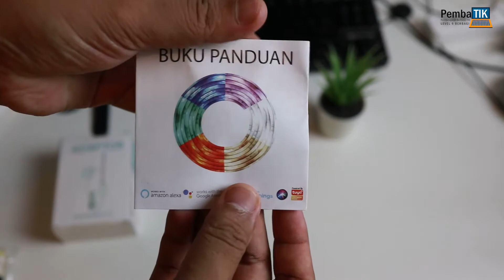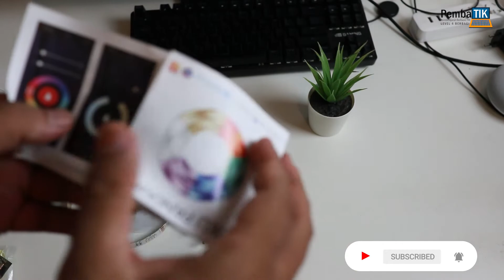LED Strip "Ajaib" dari Bardi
Ingin merasakan teknologi Internet Of Thing terjangkau. Silahkan mencoba LED Strip Bardi. Rasakan sensasi seperti Tony Stark :)

Kunjungi blog kami di edu-techno.com untuk review produk Internet Of Thing lainnya.